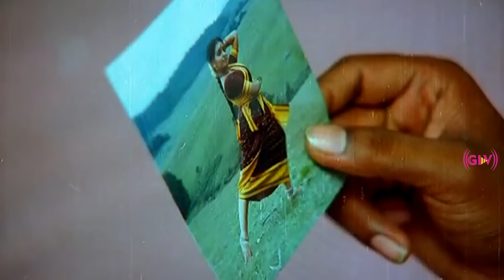பாவாடைக்கு காத்து அடிச்சு பெருசாக்கினது பார்த்தது இல்ல??? | S.S. Chandran | Dilly Babu movie part 2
Director : Chitralaya Gobu
Starring : Pandiyarajan, Seetha, Chinni Jayant, S. S. Chandran, Senthil, Sethu Vinayagam, Vijaykrishnaraj, Deepta, Disco Shanti, Coimbatore, Sarala Padmasree, Shobana, Yamuna
Release : 1989
Country : India
Language : Tamil